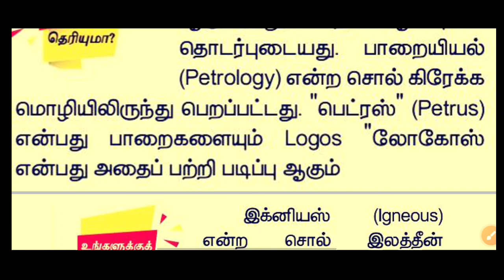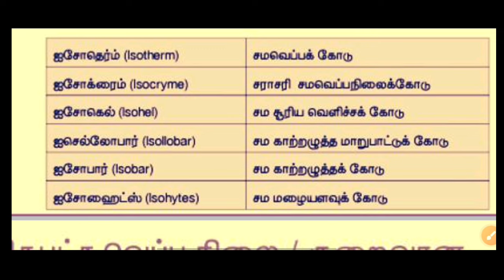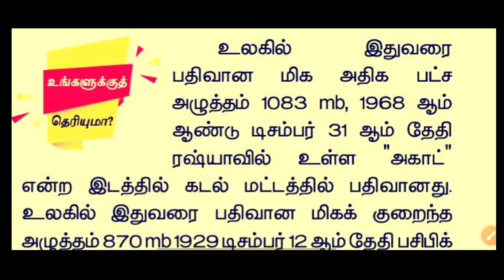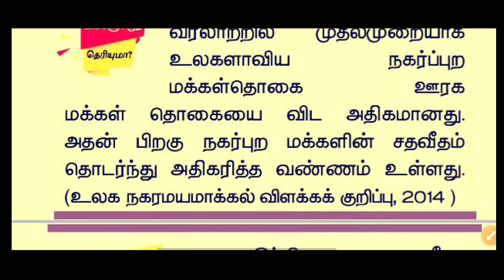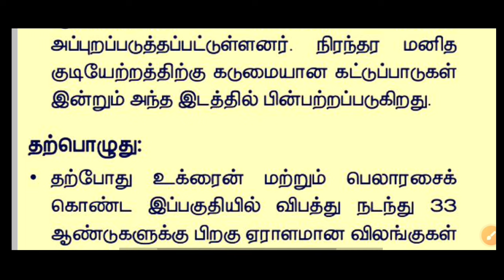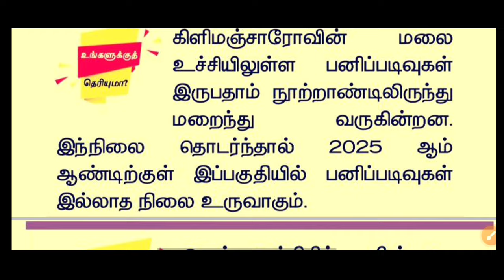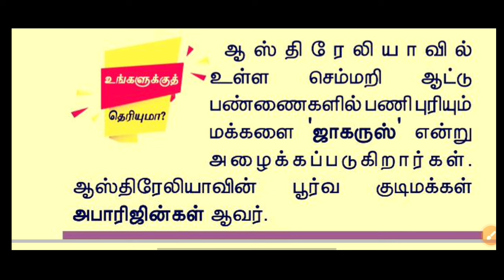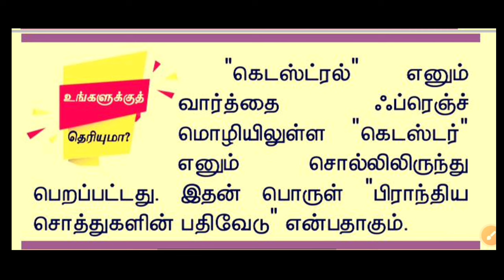8th GEOGRAPHY எல்லா Box Questions-ம் ஒரே வீடியோவில்💯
8th GEOGRAPHY எல்லா Box Questions-ம் ஒரே வீடியோவில்💯